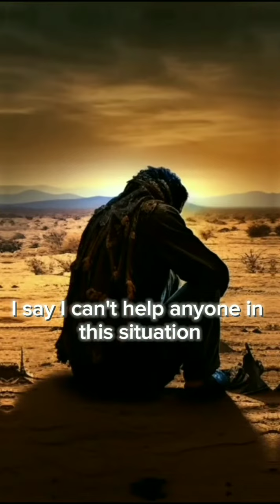TERRIBLE EXPLOSION WARNING | ENDTIMES PROPHECY